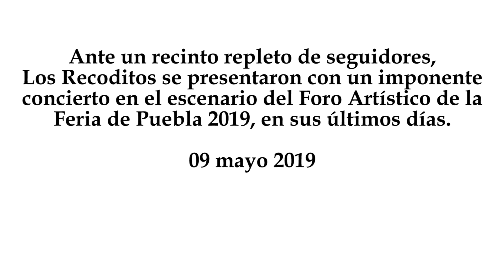Los Recoditos en el Foro Artístico de la Feria de Puebla 2019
Ante un recinto repleto de seguidores, Los Recoditos se presentaron con un imponente concierto en el escenario del Foro Artístico de la Feria de Puebla 2019, en sus últimos días.